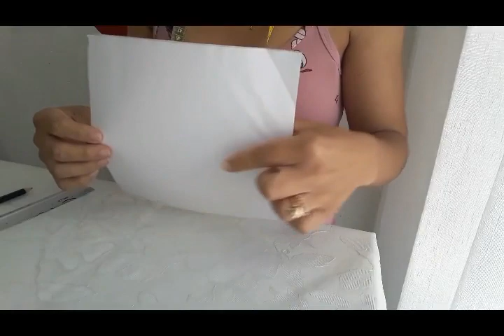Capa de liquidificador de tecido,super fácil de fazer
Medidas
80x23
55x22
circulo de 18cm
usei oxford e tricoline
me sigam no instagran:vem-com-a- nusa
 Espero que gostem do video ,beijoooss!!!